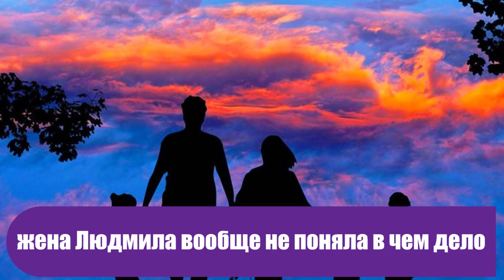Ворона не спеша в развалочку начала приближаться к спящей теще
Случилась эта забавная для меня история в начале осени, поехали мы как-то к теще на дачу собирать помидоры. Ну собирали-собирали да утомились. Пошли сели в беседке, пообедать да выпить. Мы люди взрослые и простые, после тяжелого дня, нужно ведь как-то сил набираться. Ну, я так думаю. Может у других как-то по другому, но у нас так. Поработал — следует отдохнуть. Подробности в нашем ролике!